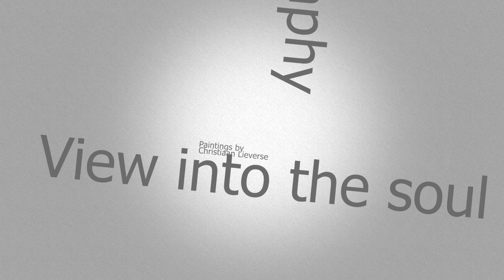CDA solo at Mensing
czerner dance academy presents:
A Ballet solo created for MENSING GALERIE, Konstanz, Germany
Choreography: Judith Geibel
Dancer: Franziska Matthaei
Paintings: Christiaan Lieverse
Video: Peter Czerner